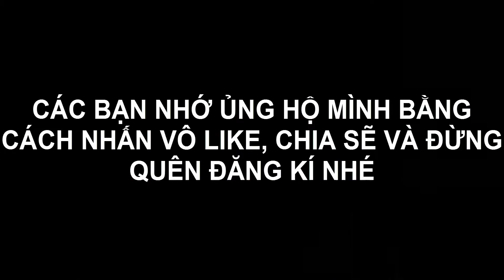KHI NOOD CHƠI MINECRAFT 2 - BỞI: NIF (WHEN NOOD PLAY MINECRAFT) [HD].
KHI NOOD CHƠI MINECRAFT 2 - BỞI: NIF [KÊNH TỔNG HỢP 24H]
Minecraft là gì? Minecraft là một sân chơi ảo trực tuyến và hội thảo, nơi trẻ em ở mọi lứa tuổi một cách an toàn có thể tương tác, sáng tạo, vui chơi, và học hỏi. Nó độc đáo ở chỗ hầu như tất cả mọi thứ trên Minecraft được thiết kế và xây dựng bởi các thành viên của cộng đồng. Minecraft được thiết kế cho 8 đến 18 tuổi, nhưng nó là mở cửa cho mọi người ở mọi lứa tuổi. Mỗi người chơi bắt đầu bằng cách chọn một avatar và cho nó một bản sắc. Sau đó, họ có thể khám phá Minecraft - tương tác với người khác bằng cách trò chuyện, chơi trò chơi, hoặc cộng tác trên các dự án sáng tạo. Mỗi người chơi cũng được đưa ra mảnh riêng của họ về bất động sản chưa phát triển cùng với một hộp công cụ ảo nào đó để thiết kế và xây dựng bất cứ điều gì - có thể là một tòa nhà chọc trời điều hướng, một máy bay trực thăng làm việc, một máy pinball khổng lồ, một nhiều “Capture the Flag” trò chơi hay một số khác, chưa được tạo mơ-up. Không có chi phí cho âm mưu đầu tiên của đất ảo. Bằng việc tham gia và bằng cách xây dựng nội dung mát mẻ, các thành viên Minecraft có thể kiếm được phù hiệu đặc sản cũng như USD Minecraft ( “Minecraft”). Đổi lại, họ có thể mua sắm các cửa hàng trực tuyến để mua quần áo và phụ kiện avatar cũng như vật liệu xây dựng cao cấp, linh kiện tương tác, và các cơ chế làm việc